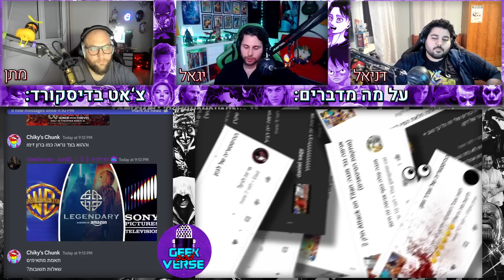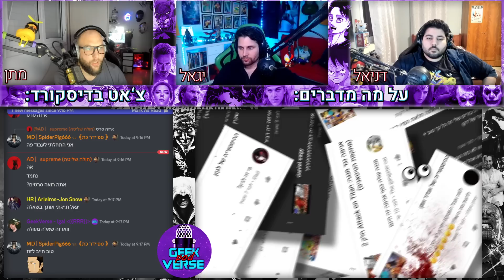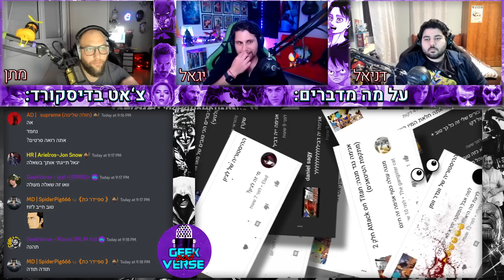טריילר לשומרי הגלקסיה 3 ⭐ חדשות דרדוויל 😈 קנייה אדולף ווסט 👻 spider-verse 🕷 מריו 🍑 וונסדיי | GPV#114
שלום לכם גיקים וגיקיות יקרים.
אם אהבתם את הסרטון, תנו לייק, תגובה, שיתוף ותרשמו אלינו בערוץ הזה ובראשי שלנו אם לא נרשמתם.

תודה רבה ל-Eliko Bass על השיר לפתיח. תוכלו למצוא את השיר והערוץ שלו פה:

תודה ל-Itay Dekel על עריכת הסאונד של השיר.

00:00 אינטרו + ביקורות לסרט של וואן פיס, לסרט החדש של שפילברג ועוד + פארחה
26:54 חדשות גדולות לגבי הערוץ
39:56 חדשות: טריילר ראשון לשומרי הגלקסיה וול 3
46:43 טריילר שני למריו
51:40 כמה ליהוקים לדרדוויל בורן אגיין + צ'ארלי קוקס מרמז על הטון של הסדרה
56:35 כל הבעיות של קניה "יידולף" ווסט
1:11:24 הסרט של הפלאש הוקדם... בשבוע
1:12:54 פוסטר ראשון לבלו ביטל
1:15:42 תמונה חדשה מ-across the spider-verse
1:18:29 טריילר ל-GEN V הסדרת ספין אוף של the boys
1:21:51 וונסדיי שוברת שיאים בנטפליקס
1:27:41 טריילר לסרט החדש של רובוטריקים
1:32:50 יצא עוד טריילר ל-the last of us
1:35:47 טריילר ל-indiana jones and the dial of destiny
1:42:53 תמונה ותאריך למנדלוריאן עונה 3 - 1 במרץ
1:44:51 תמונה חדשה למשחק star wars jedi survivor וכנראה הודלף התאריך יציאה
1:47:05 סייברפאנק 2077 מקבל גרסת משחק השנה
1:51:09 הסדרה של fallout לא תעקוב אחר סיפור של משחק ספציפי
1:54:12 עובדים על סרט למשחק SIFU
1:55:30 פוסטר לג'ון וויק 4
1:56:20 יש במאי חדש לסרט המשך של ghostbusters after life
1:57:56 יצא טיזר לסרט הבא של בונג ג'ון הו - MICKEY 17
2:00:19 יצא פוסטר חדש לסרט של מבוכים ודרקונים
2:02:04 לג'נדרי חתמה עם סוני ועזבה את WB
2:04:51 שאלות ותשובות